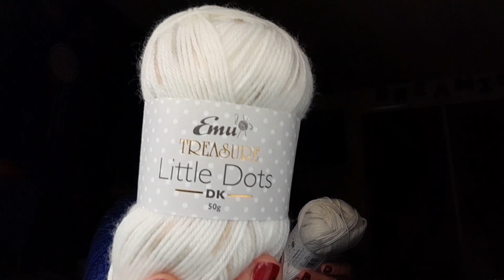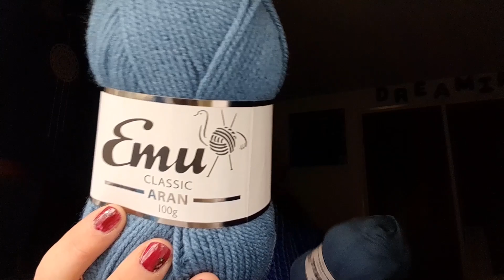Wooly Wednesday Giveaway KnittingNetwork *CLOSED*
Little Knits is NOT an option. It's $50, which is over the limit, just on p&p
Official Rules
Starts 5th April 12:00 GMT & Finishes 19th April 12:00 GMT 2023
~If I  don't leave a reply with " Good luck 🍀 " , you've not been entered. It's upto you to work out why.
~Post in the comment section... (1 comment  per person) with your 2 elements from within the video.
~1 winner will be picked by the random comment picker on 19th April sometime after 12pm GMT
~Open internationally, any customs fees are down to you, As once posted, it's outta my hands.
~By commenting on this video you agree to all terms of this giveaway

In need of a new project bag? Try Wiskf
Maybe not only do you crochet, but you diamond paint or cross stitch too?

Or maybe you like the eco ethics of Darn Good Yarn?

Do you love Lionbrand as much as me?

Postal address -
Miss.Lisa.LadybirD,
Leaves,
32, Spring Gardens,
Burton Latimer,
Northamptonshire,
NN15 5NS,
United Kingdom